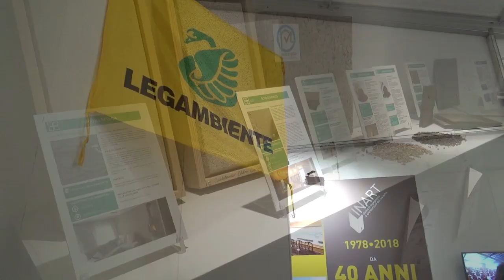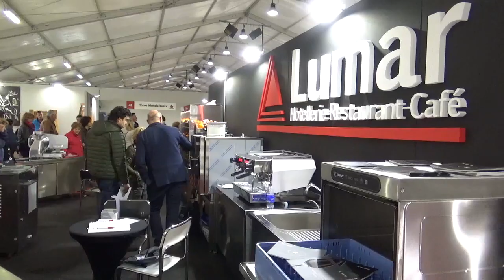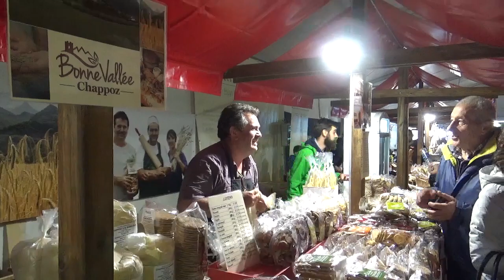Maison et loisir 2019, la fiera dei record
Le immagini dell'ottava edizione di Maison&loisir, il Salone dell'abitare, che quest'anno ha visto passare nella sua mega tensostruttura ben 37mila visitatori